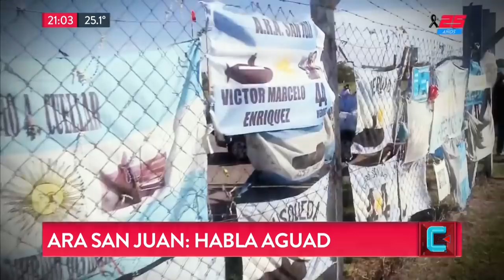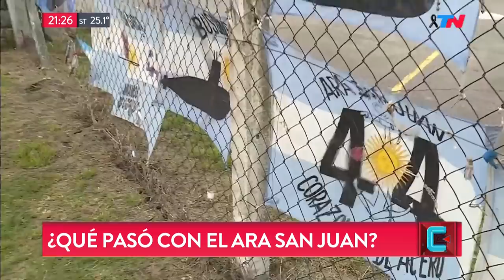ARA San Juan: ¿Rescate descartado? | TN CENTRAL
Programa de "TN Central" emitido el Lunes 19 de Noviembre de 2018.